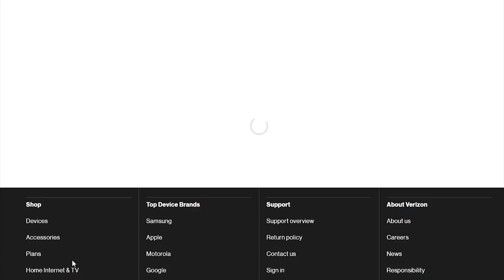WTF: Disney's Latest Reboot is WOKE Propaganda